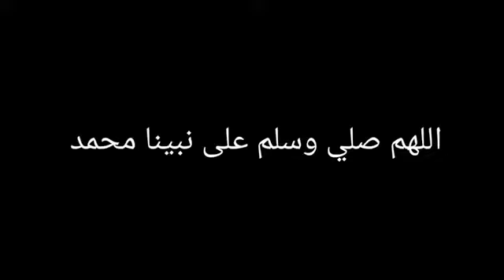شيلات افلام 🕶😎🔥 - فزعة لخوية 💔😢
شكرا على مشاهدة😍❤.
عددنا اليوم (694) شكرا 😍🔥
💛💚لاتنسى الصلاة على محمد واله محمد ❤💚
dlive:NERF
شلي بعمري بعدك 😑💔 - اجمل حالات واتس اب حزينه باسم الكربلائي
بالموت اريد ارضه 💔😞 - حالات واتساب حزينه مع نبض قلب ملا باسم الكربلائي
*معريخت 2018
* ديجي 2018
*ديسكو 2018
*لحن حماسي
*لحن اجنبي
*اجمل لحن
*افضل لحن
*لحن تركي
*اروع لحن
lay lay lay,lay lay lay la,lay lay la,lay lay lay lay la la,lay lay lay fon müziği,akranın müziği,akranın fon müziği,akranın ar.